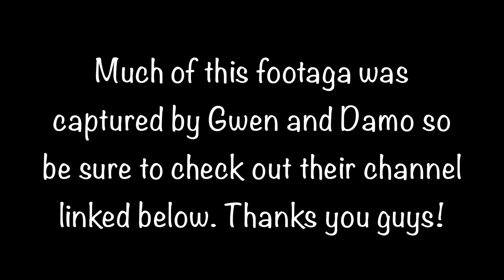HYDROFOILing Behind a SAILBOAT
We have never seen anyone foil behind a trimaran while under sail and we figured we had the perfect boat and group of people to try! Make sure to check out Damien and Gwen's Channel @DamienLeroyYouTube for more crazy kiteboarding and foiling fun!

You can find out more info about the Corsair 880 Trimaran